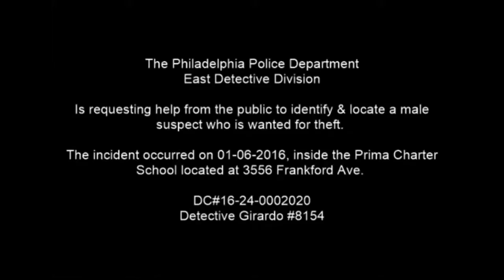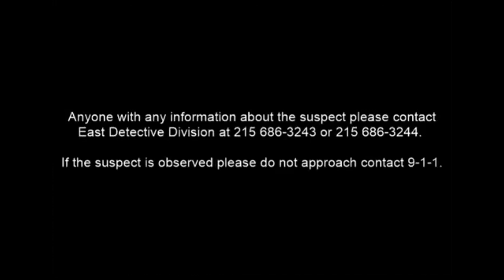LiveLeak - No Good Deed Goes Unpunished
Thief steals purse of a counselor who was assisting student with a medical emergency.

Published on Jan 12, 2016East Detective Division is looking to identify and locate the suspect wanted for a theft in Harrowgate.

On 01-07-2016, 4:22 pm, the complainant, a 32 year-old female, who is a counselor at the Prima Charter School located at 3556 Frankford Avenue was assisting with CPR on a student who was having a medical emergency. While assisting, the complainant placed her purse on the stairway located inside the school where the emergency occurred. When the complainant returned minutes later to retrieve her purse it was missing. After reviewing school surveillance, an unknown Hispanic male was captured removing the purse containing the complainant’s identification and credit cards.

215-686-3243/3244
Det. Girardo #8154
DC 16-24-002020